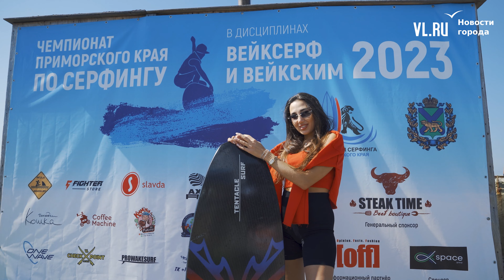VL.ru - Чемпионат Приморского края по сёрфингу 2023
В акватории бухты Фёдорова во Владивостоке прошёл второй чемпионат Приморья по вейксёрфингу и вейкскиму. В нём участвовали 12 женщин и 13 мужчин. Ждать волн для этого вида спорта не нужно – сёрферы используют поток, создаваемый катером, за которым они едут на своих досках. Однако в этот раз поднялся ветер, кататься стало неудобно, и организаторы решили уменьшить дистанцию для участников.

Новости Владивостока на VL.Ru